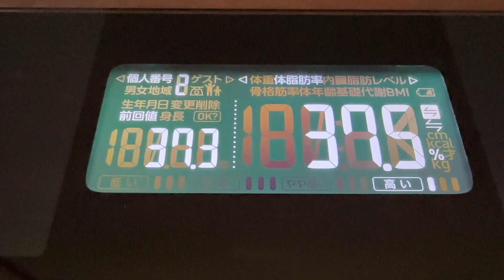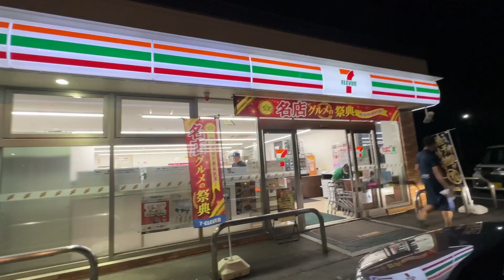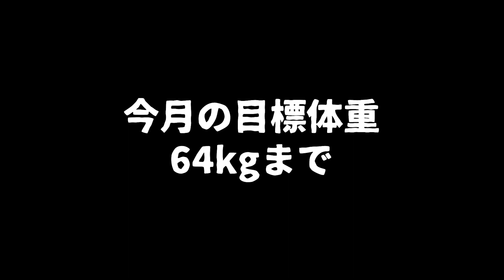【 食生活 VLOG 】今日はかんちゃんとゲーム三昧！！！とにかく笑い転げました！ ｜アラフィフ・ダイエット